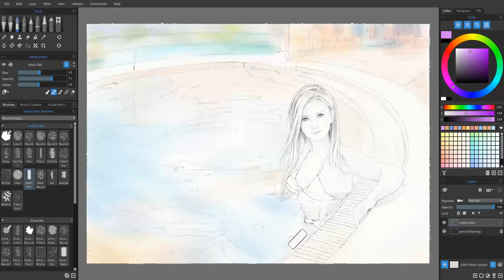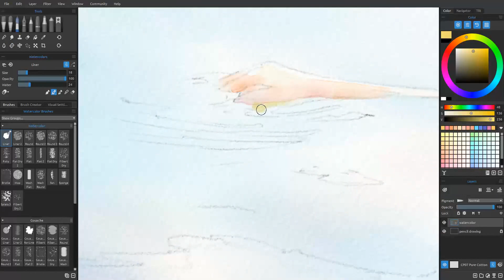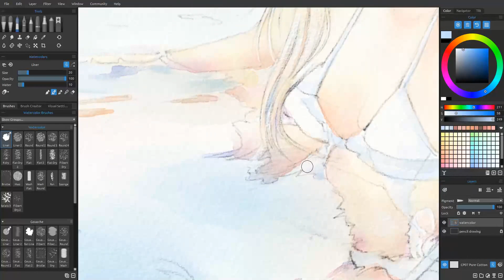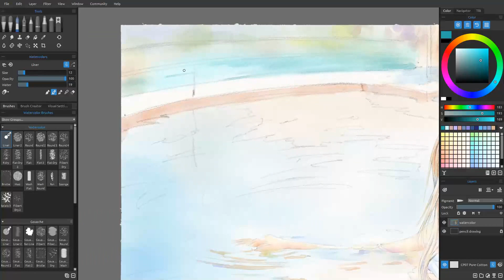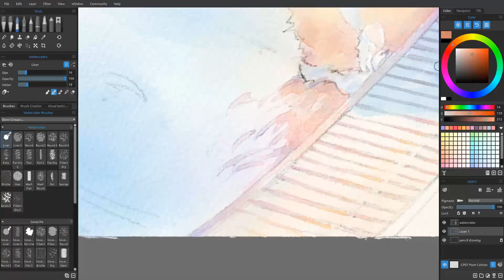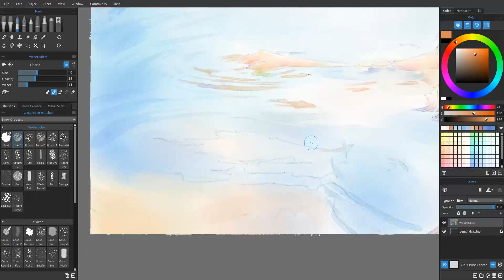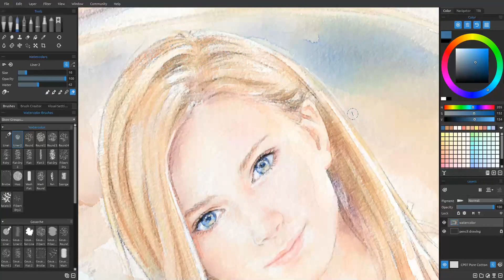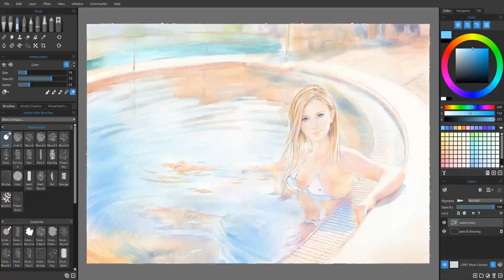Rebelle 7 watercolor sketch January 22, 2024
Rebelle 7 watercolor time-lapse.

This is the subject when I met Rebelle 3 first in 2020 and painted with the trial version, now I repainted again with Rebelle 7 Pro.
It's so fun to paint with Rebelle 7 watercolor,  because Escape Motions has made digital paint so close to traditional one than ever in history.

My daily journal, sketch and painting.